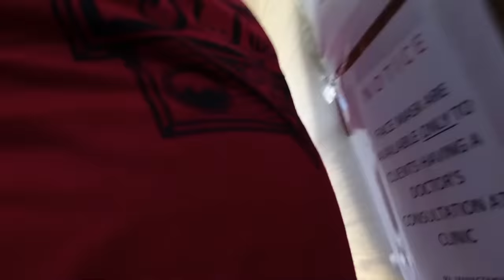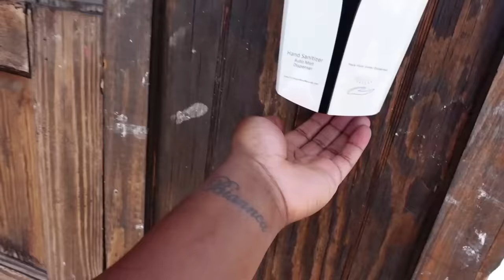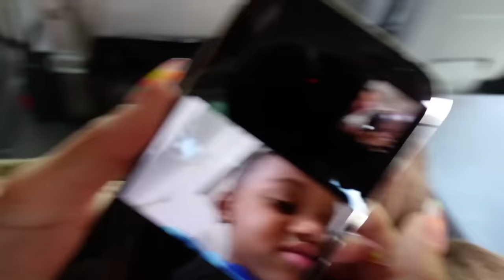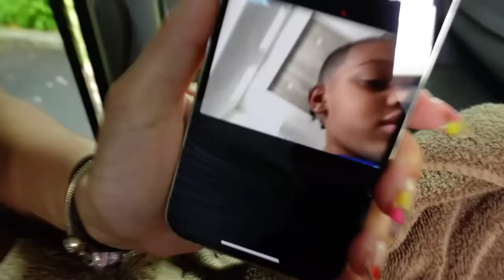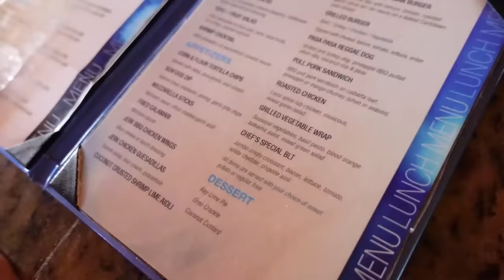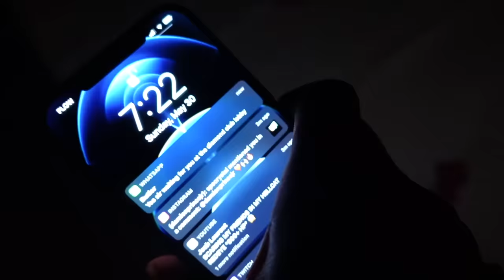VOLCANIC MUD BATH IN ST. LUCIA WITH THE PRINCE FAMILY ❤️